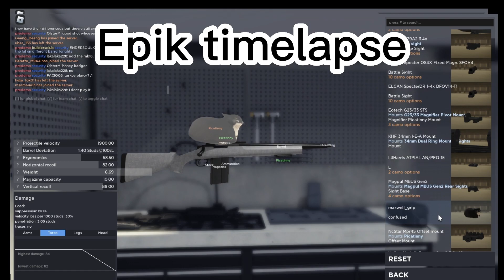Playing Deadline roblox! Basics of a game and Gameplay!